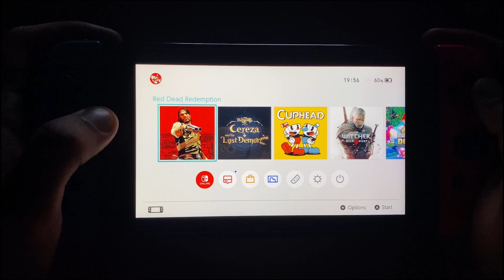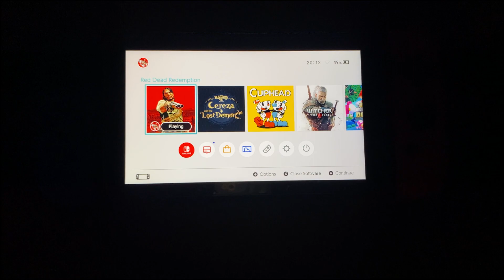Red Dead Redemption | Nintendo Switch Gameplay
In this Video, I will be doing the gameplay of rockstars red dead redemption gameplay on my Nintendo Switch.

Hope u all will love this video.

About me:

Name : Yash Anand
Age     : 20 yrs
City     : Delhi
Device: iPhone 11 and Ipad Mini 6